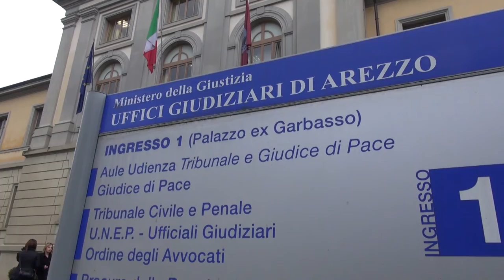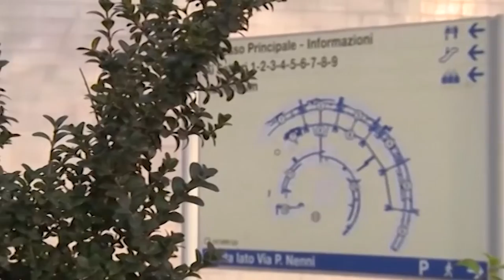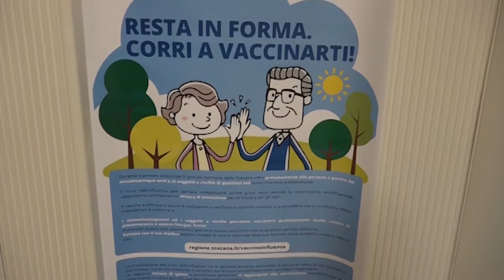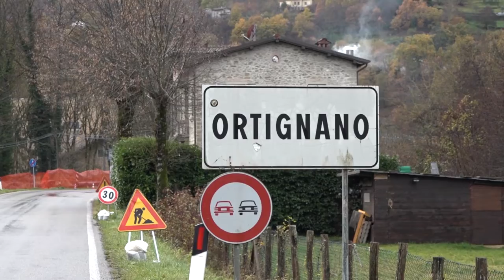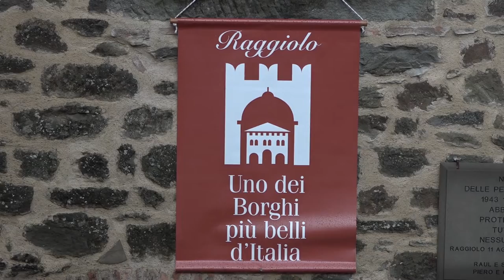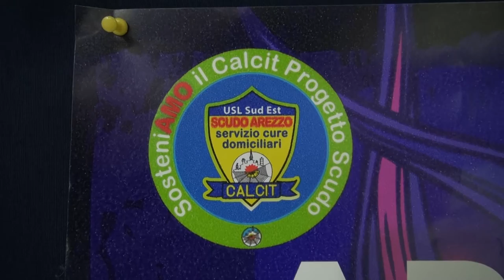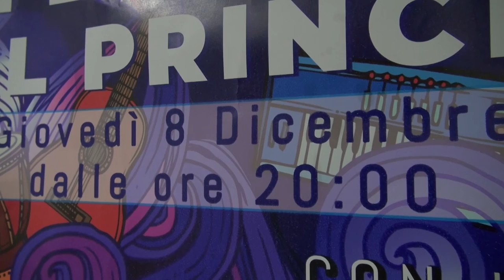Cronaca Aretina - 06/12/2022